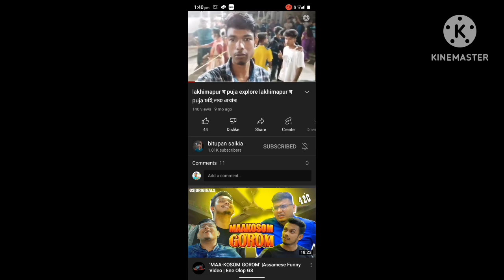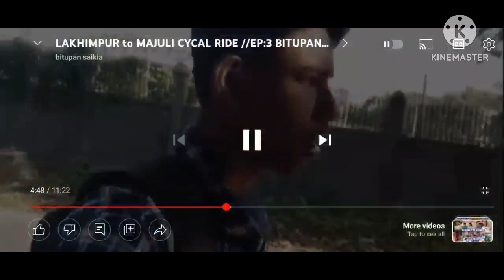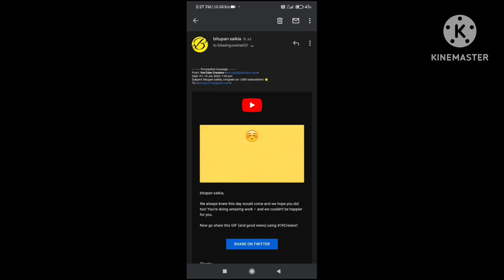The Jorney 0 to 1k / bitupan saikia